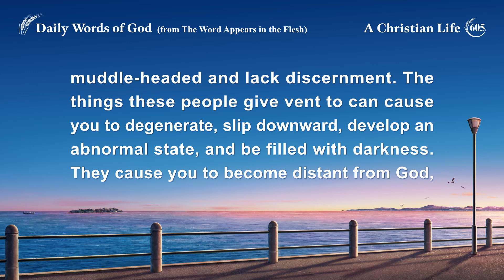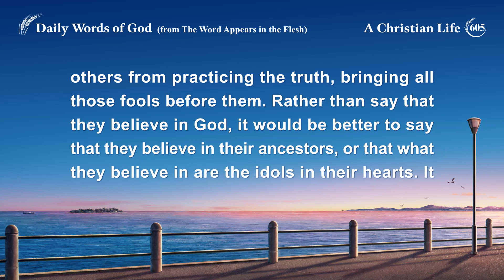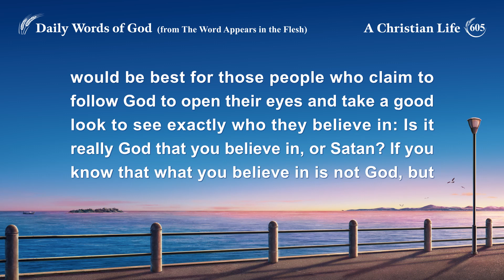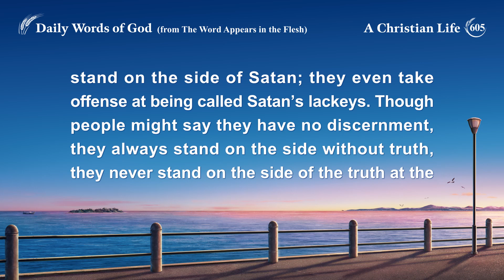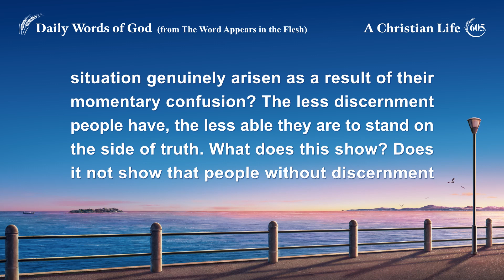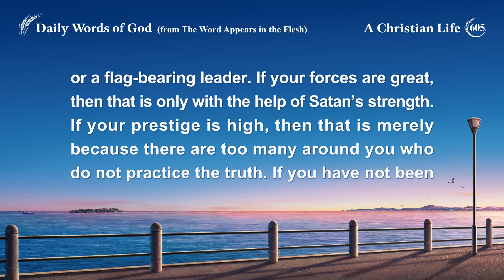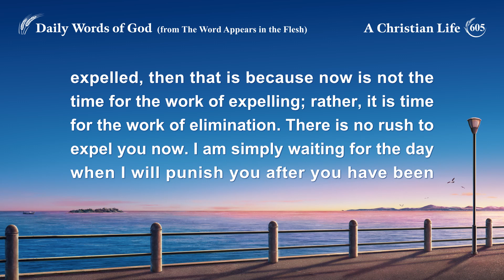Daily Words of God: Destinations and Outcomes | Excerpt 605